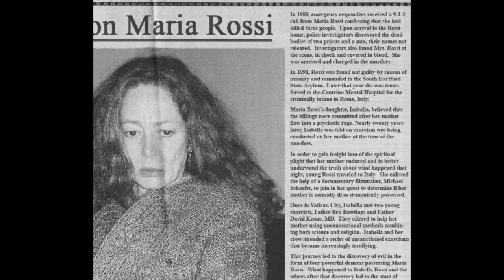The Devil Inside ( povestea din film)